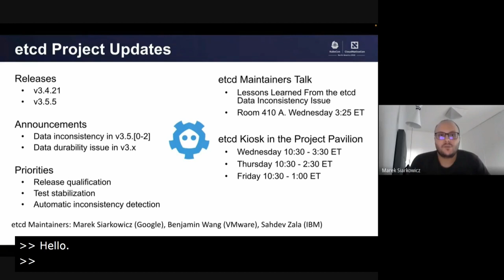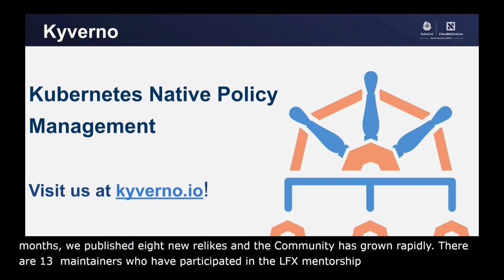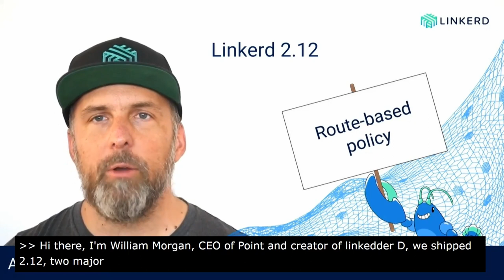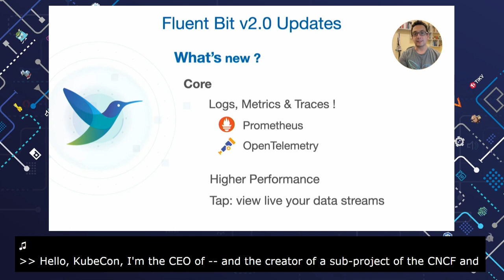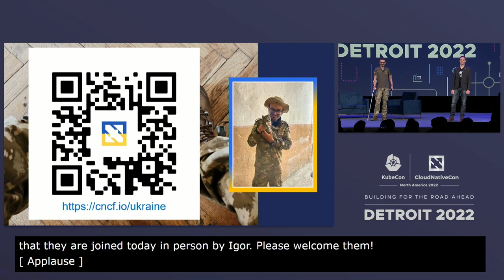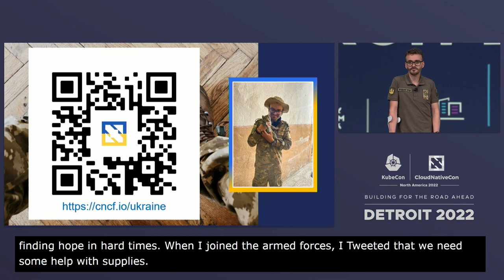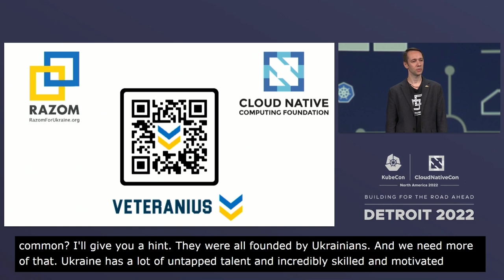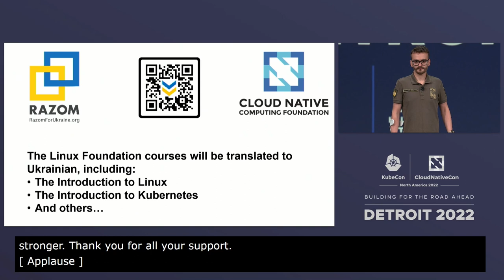Keynote: CNCF Project Updates - Ricardo Rocha, Emily Fox, Frederick Kautz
Keynote: CNCF Project Updates - Ricardo Rocha, Computing Engineer, CERN; Emily Fox, Security Engineer, Apple; Frederick Kautz

Speakers: Ricardo Rocha, Emily Fox, Frederick Kautz